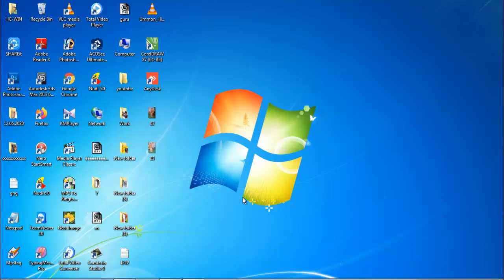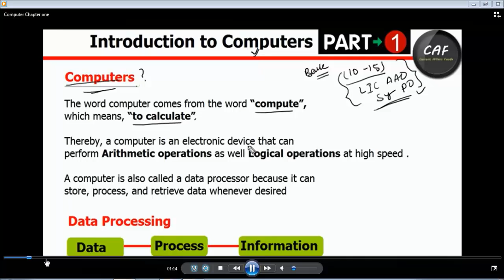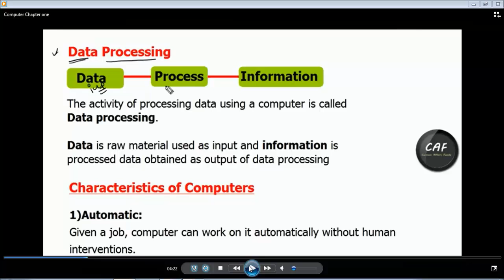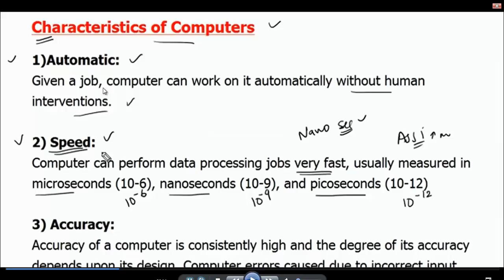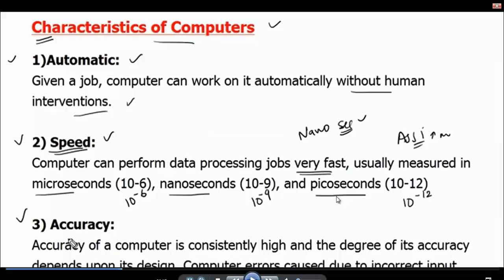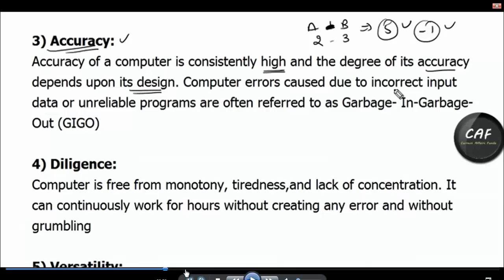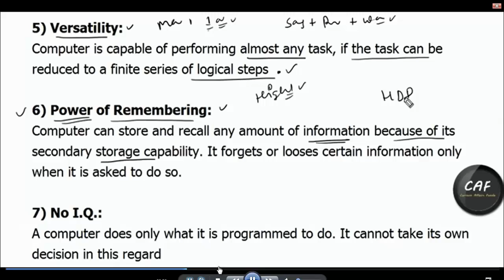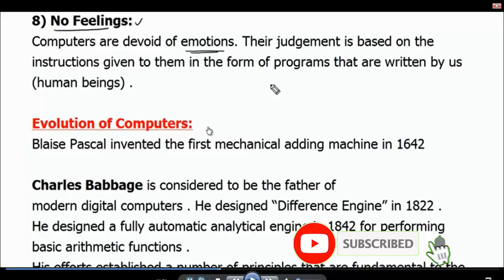ಕಂಪ್ಯೂಟರ್ ಬೇಸಿಕ್ ಕಲಿಯಿರಿ ಉತ್ತರ ಕರ್ನಾಟಕ ಜವಾರಿ ಭಾಷೆಯಲ್ಲಿ ಪ್ರತಿಯೊಬ್ಬರು ಕಂಪ್ಯೂಟರ್ ಸರಳವಾಗಿ ಕಲಿಯಲು